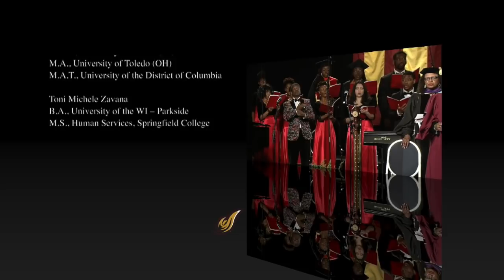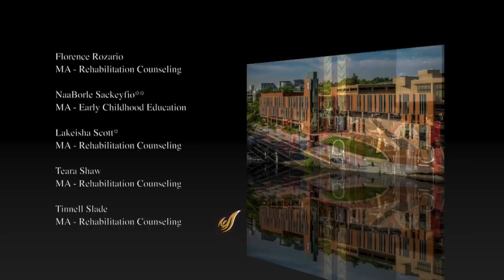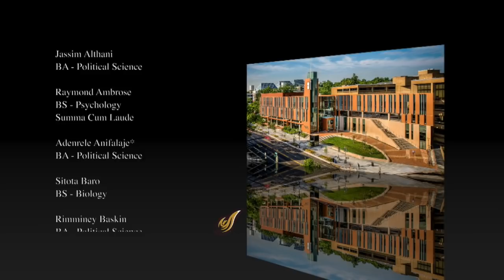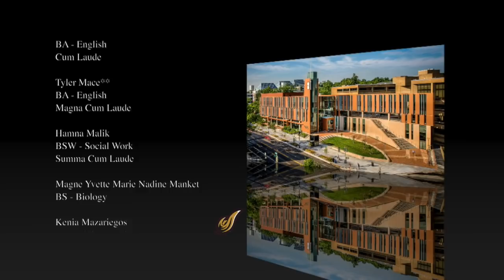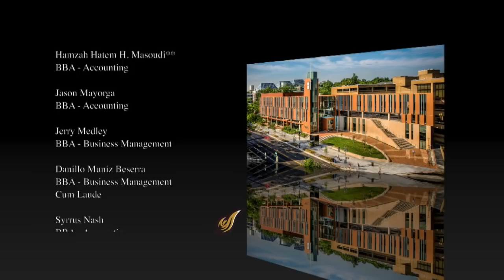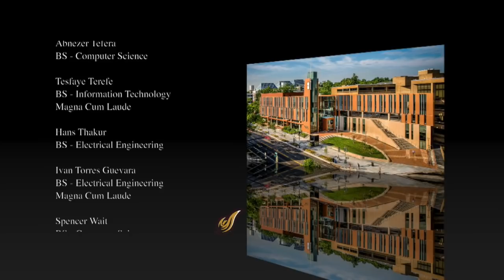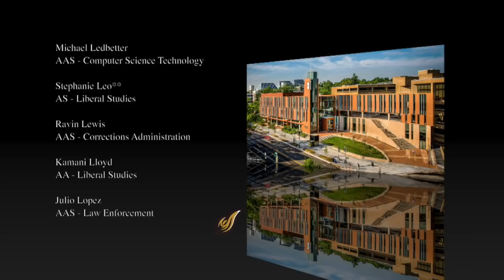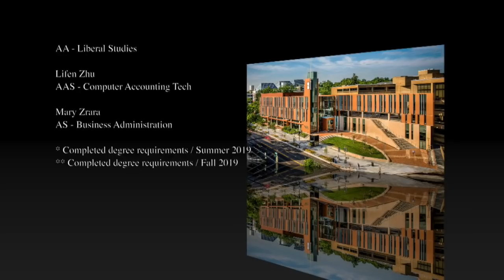Firebirds Forever Salute to 2020 Graduates